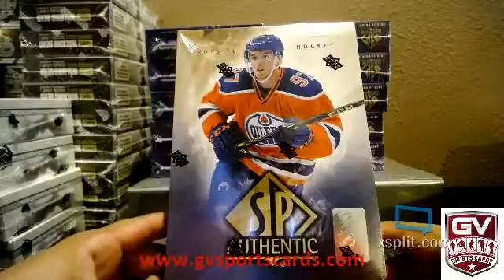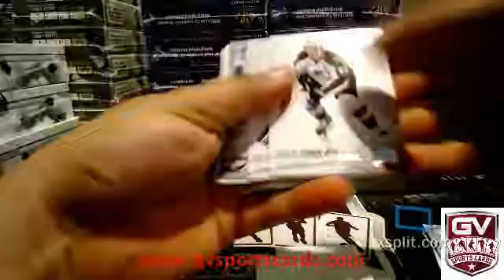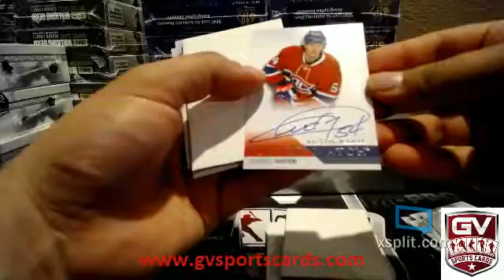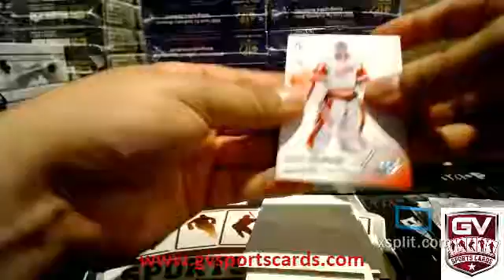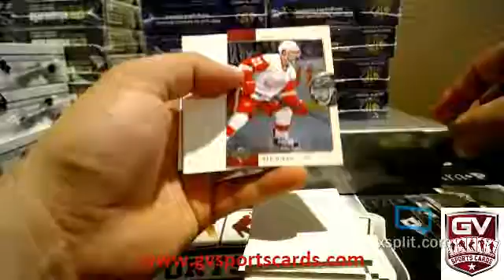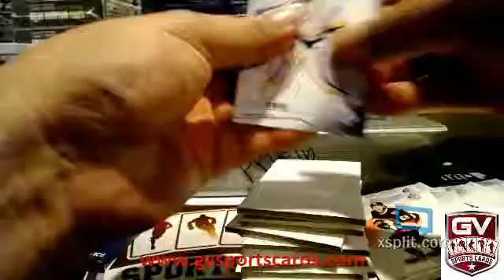2015-16 Upper Deck SP Authentic Hockey Box Break - dyljam